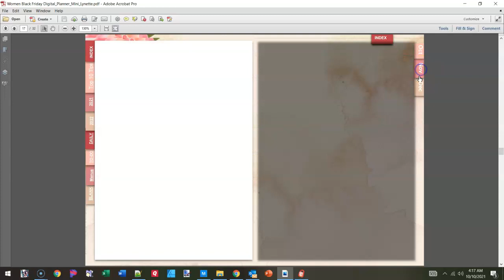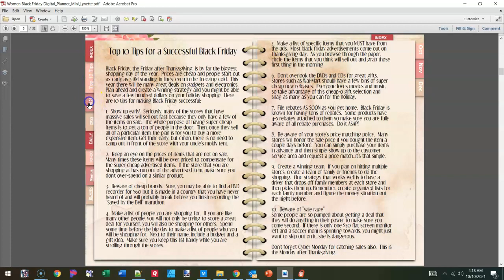Womens Digital Black Friday Plan Ahead Planner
Planning to go out on Black Friday or Cyber Monday to get all the discounted products?  Check out this Black Friday digital planner created especially for women.